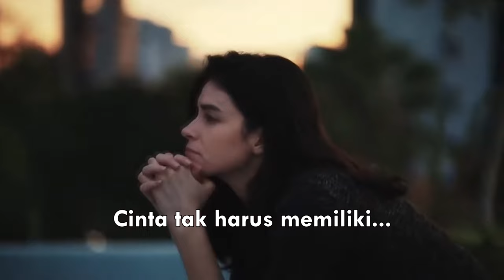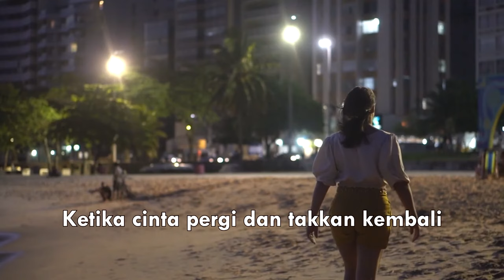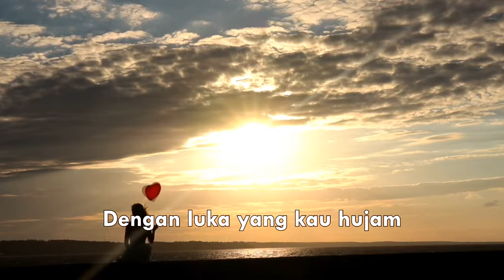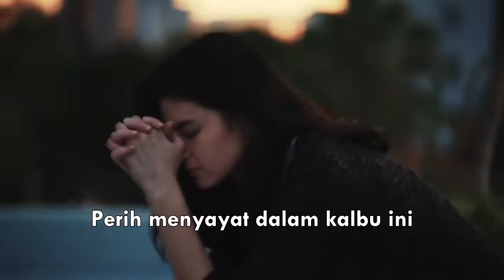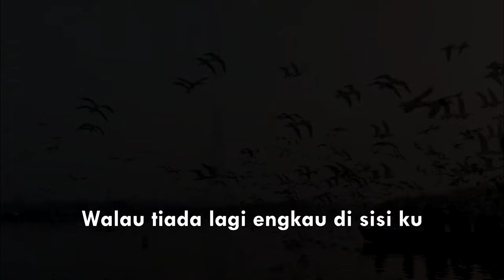Toenicha Soraya - Dia Telah Hilang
Lagu ini diciptakan pada 2015 oleh Toenicha Soraya.
Setelah sebelumnya di cover oleh Tuti Aruan, kini dinyanyikan langsung oleh Toenicha Soraya.

Special thanks to @TawfikNCV and @vismarthomazijunior7522 for the footage that I reuse in mine.

Semoga berkenan.